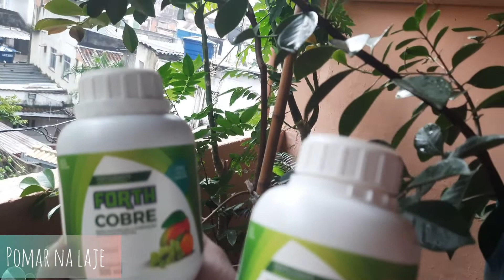Melhor forma de combater ácaros e fungos no pomar, cobre e enxofre juntos funcionou bem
Meus amigos, descobrimos que a utilização intercalada de Forth cobre e Forth enxore realmente salvou nossas safras de frutos e nossas frutíferas de novos ataques de ácaros e fungos, pois havíamos perdido 2 safras 1 em cada pé que juntas somavam uns 700 araças, nossas laranjas kinkan estavam repletas desse ácaro ou fungo que araça as cascas das frutas, após realizarmos a retirada dos frutos contaminados e iniciarmos a prevenção do surgimento de ácaros e fungos com a aplicação alternada de forth cobre e Forth encofre, em um intervalo entre 15 a 20 dias não tivemos mais problemas com o surgimento dessa infestação de ácaros ou fungos, pois até agora não temos certeza do que estava atacando nossas frutíferas, mas sabemos que se fizermos esse esquema de revezamento de calda bordalesa e enxofre é certeza que iremos conseguir nos livrar desse ataque ao nosso pomar.

deixo aki um link para que possam conhecer o terceiro elemento que usamos para proteger nossas frutíferas do ataque de pulgões e cochonilhas, que é o óleo de neem, um metodo para o combate e preventivo fantástico para o nosso pomar e para nossa horta:

Óleo de neem nas cítricas funciona?